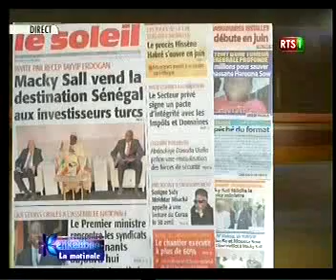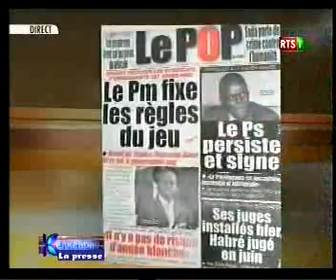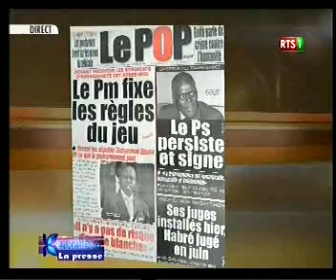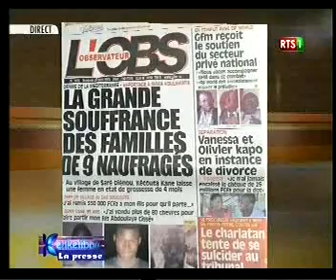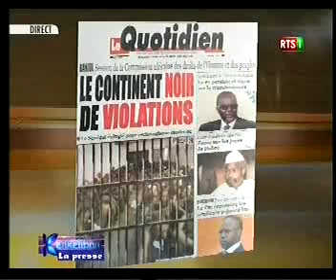seneweb.com/ Revue Des Titres Kenkeliba De Ce vendredi 24 Avril